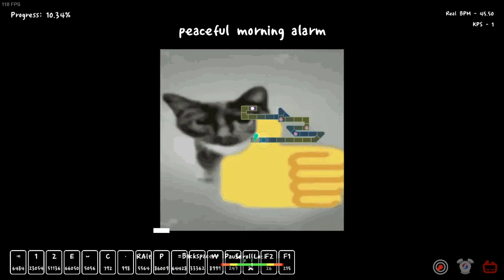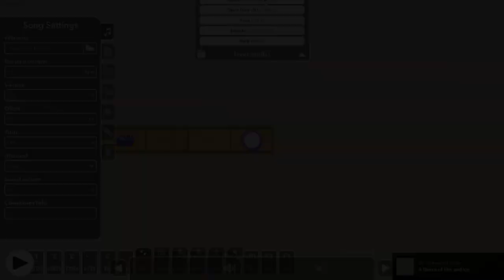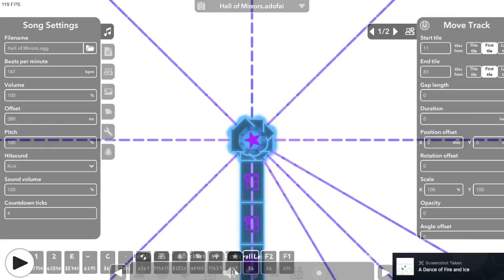[ADOFAI] All T21+C Levels P1 & P2 | Pure Perfect!!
Ive been working on clearing lower levels a bit since I got an extreme urge to do so, and it's been fun. Next I'm gonna work on every 4-6, which there are a lot more of.
0:00
Song: 4-X Love Letters (Level 1) (P1)
Map Creator(s): n/a (official level)
2:04
Song: Takehirotei - Peaceful Morning Alarm (Level 1) (P1)
Map Creator(s): noef
2:39
Song: linear ring - hrt (Level 1) (P1)
Map Creator(s): Pharah
5:00
Song: Cansol - Stroll (Level 1) (P1)
Map Creator(s): Nickname + Ocbim
7:46
Song: Snowy - Lame [Ahh] Song (Level 1) (P1)
Map Creator(s): Snowy
8:27
Song: 1-X A Dance of Fire and Ice (Level 2) (P1)
9:51
Song: 2-X Offbeats (Level 2) (P1)
10:59
Song: Riya - Sakura (Level 2) (P1)
Map Creator(s): Astral Overseer
12:50
Song: 3-X The Wind Up (Level 3) (P2)
13:51
Song: 5-X The Midnight Train (Level 3) (P2)
14:57
Song: 7-X Spin 2 Win (Level 3) (P2)
16:29
Song: PA-X Distance (Level 3) (P2)
19:34
Song: Sta - Hall of Mirrors (Level 3) (P2)
Map Creator(s): Star4th